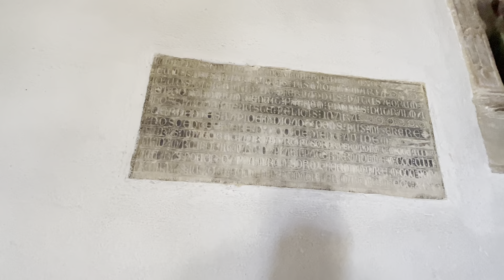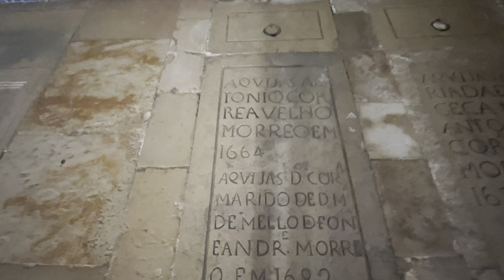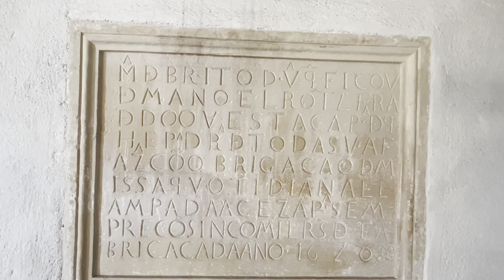TOUR PELO CASTELO MAIS ANTIGO DE PORTUGAL 🇵🇹| Castelo de Montemor-o-Velho 🏰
O castelo de Montemor-o-velho, é do ano de 1088. Reza a lenda que é o Castelo mais antigo de Portugal.
Um castelo com tantos anos, claramente é carregado de muitas histórias e lendas. No vídeo eu conto algumas delas, e levo você para conhecer cada canto deste castelo comigo.